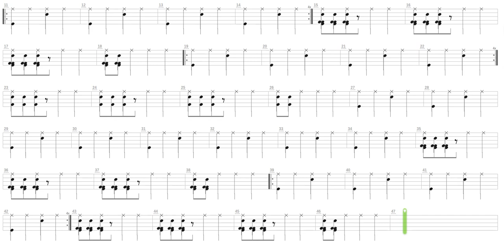Torture Killer + Six Feet Under + Drum only + Drum tab